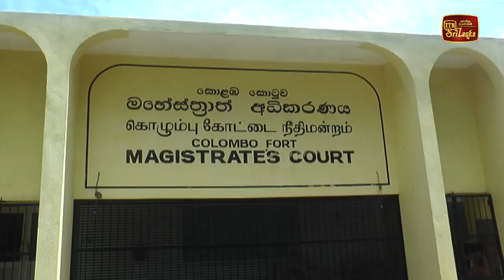ජොන්ස්ටන්ට පැනවුණු විදෙස් තහනම